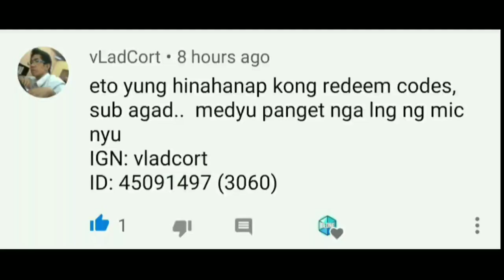EPIC TO MYTHIC RANK BOOSTER 2019 sa Mobile Legends + Skin giveaway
"This is the first part of my 2 part video on the heroes that you can use in escaping Epic and Legend rank"